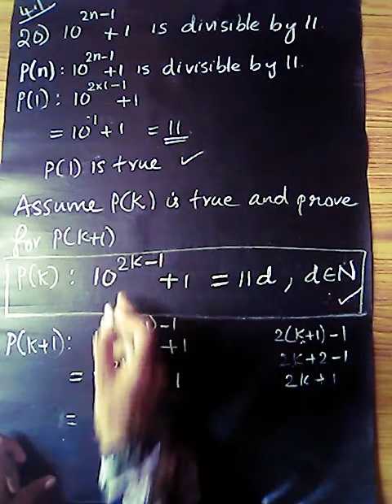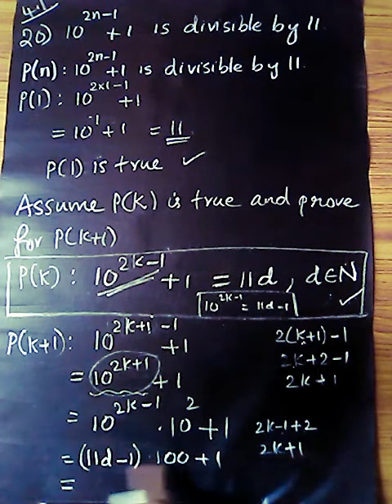Class 11 Principle of Mathematical Induction Exercise 20 in Malayalam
Plus One Maths Chapter 4  Principle of Mathematical Induction.

In this video we have discussed  Exercise 4.1-Q20